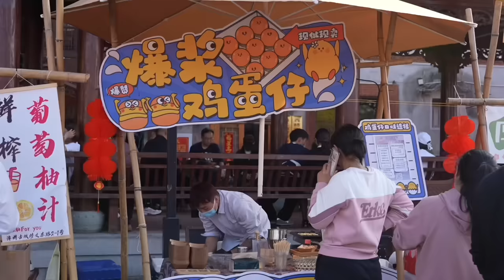This centuries-old Chinese tradition is unlike ANYTHING I've ever seen!! 神来到人间，到底能热闹到什么程度！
Come with us to explore some super unique Chinese folk religion customs!!

This video was filmed with a combination of 2 different cameras, GoPro Hero 11 (selfie/widescreen shots) and Sony ZV1 (pretty much everything else)
This camera is the secret to how I get such stable footage even while biking and walking 🚴‍♀️ She's waterproof, shoots in 4K, and is very tiny and portable as well as extremely easy to use
This camera is my B-roll queen, she nails the perfect lighting and focus to get beautiful shots to bring my videos to the next level 📷

Thanks for joining me today everyone, follow on instagram @ kats_journey_east for more updates about life in rural China 🐓🌾🚜